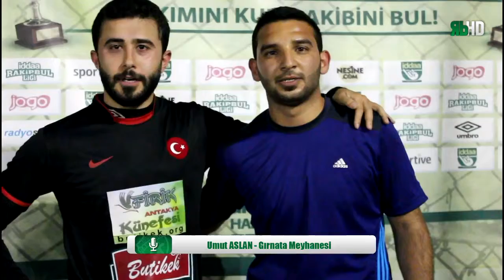Gırnata Meyhanesi - Hacettepe SBF Maç Sonrası Basın Toplantısı